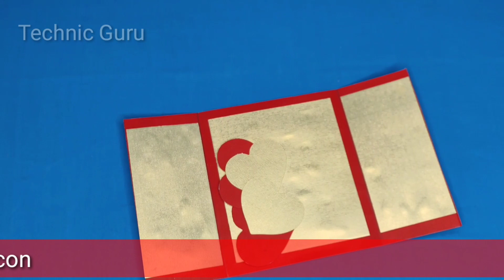DIY - SURPRISE MASSAGE LOVE CARD| Pull Tab Origami Love Card | Love Folding Origami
DIY - DIY - Pull Tab Origami Love Card | Love Folding Origami | Greeting Card | Pull Tab love card